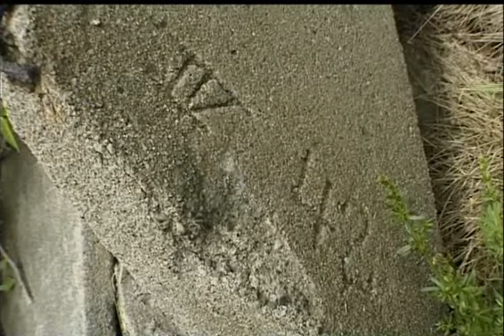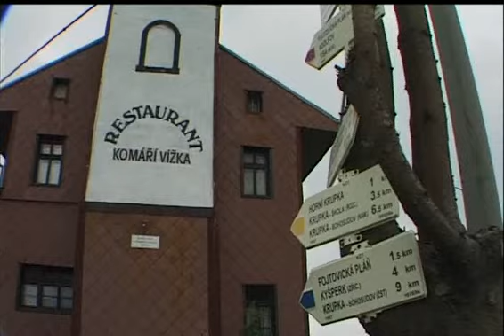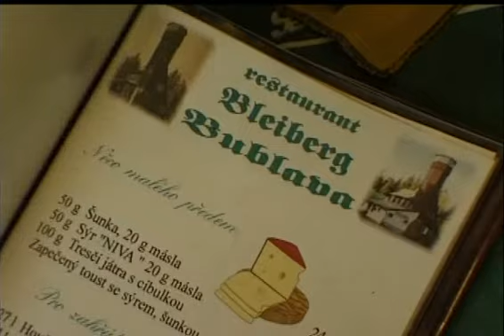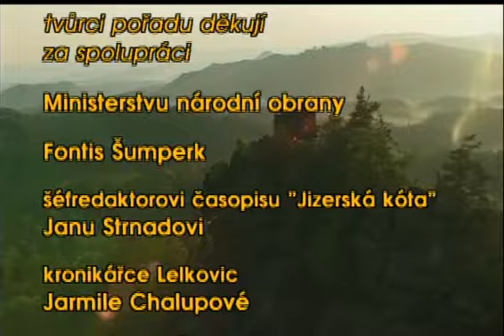Rozhlédni se, člověče 6/15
V krajinách rozhleden - Krušné hory